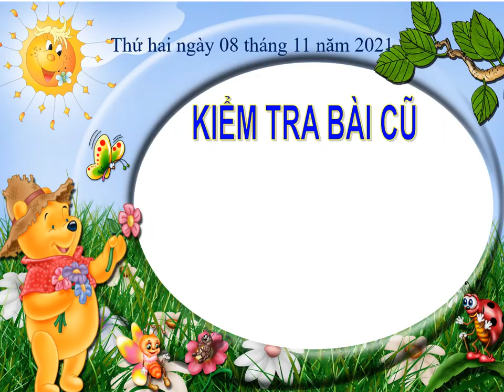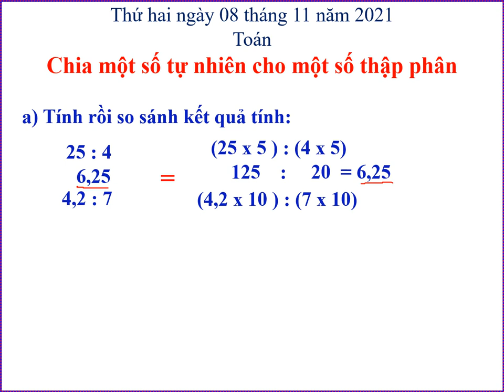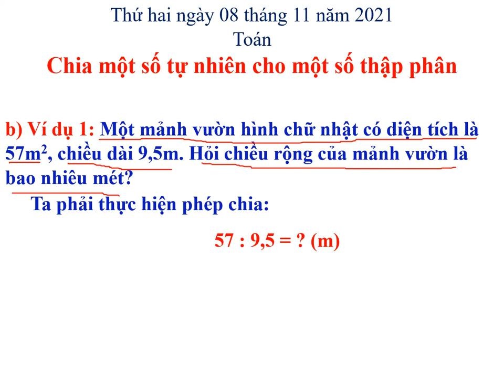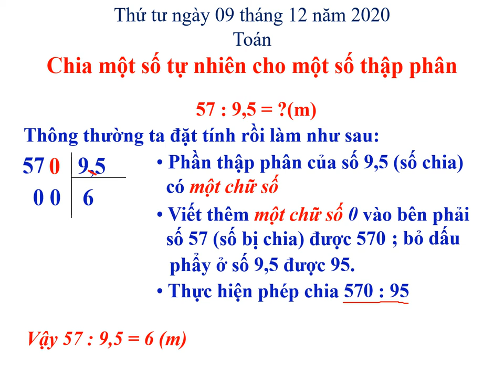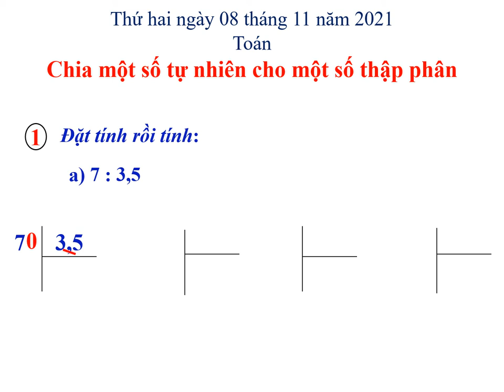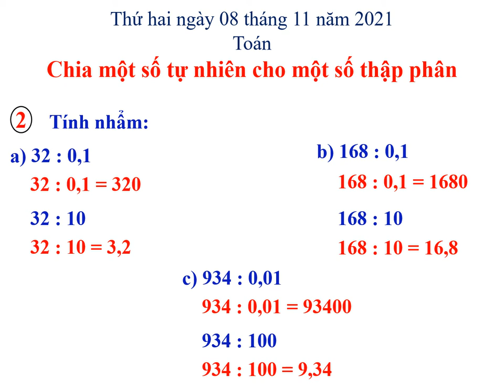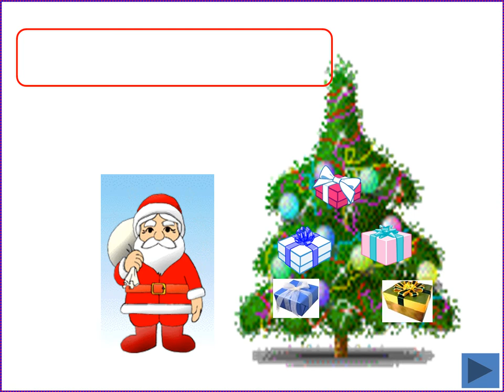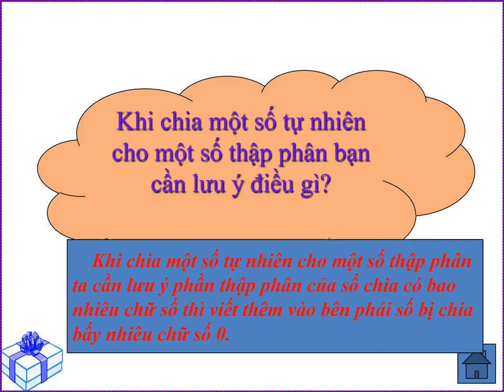Chia mot so tu nhien cho mot so thap phan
giúp các em tự học ở nhà trong lúc tình hình dịch bệnh phức tạp để các em củng cố kiến thức